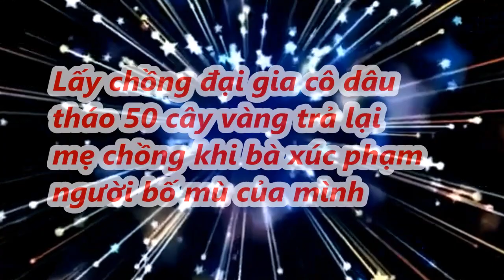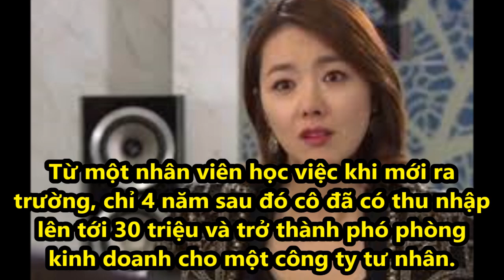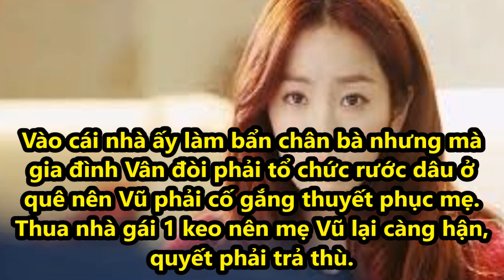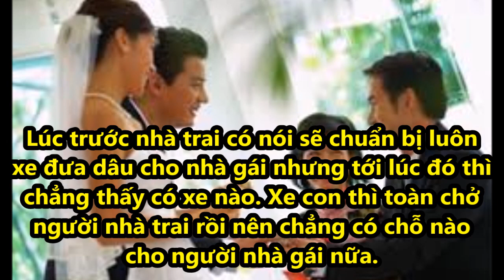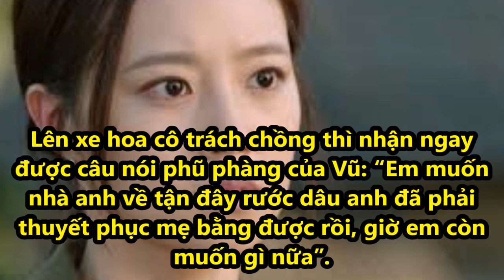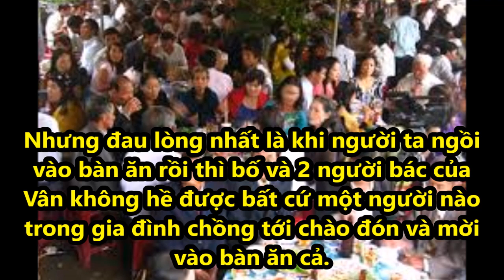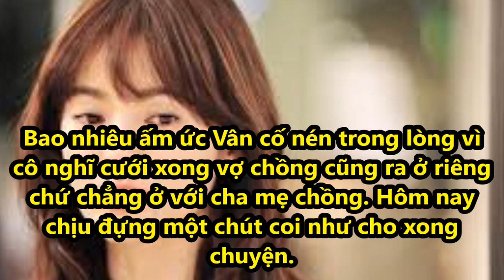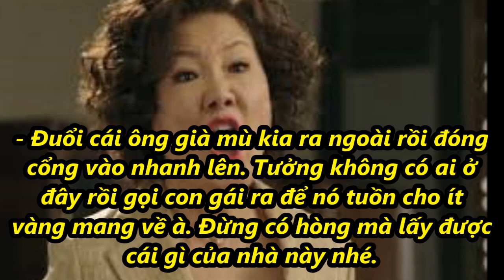Lấy chồng đại gia cô dâu vẫn háo 50 cây vàng trả lại mẹ chồng khi bà xúc phạm người bố mù của mình